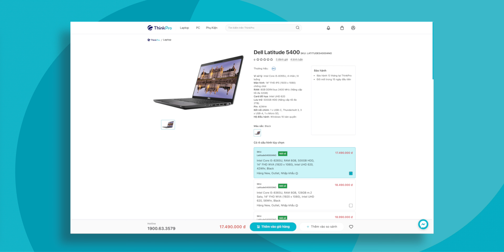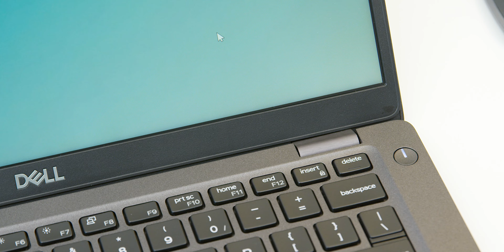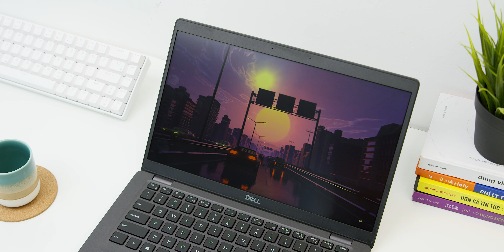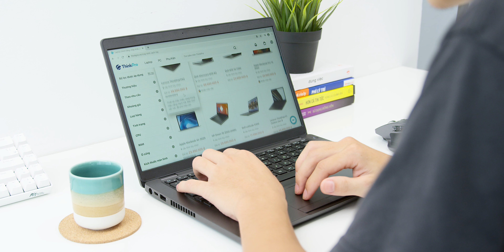DELL LATITUDE 5400: LAPTOP 17 TRIỆU DÙNG ĐƯỢC 5-7 NĂM!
Dell Latitude 5400 là dòng máy doanh nhân thuộc phân khúc tầm trung cho tới cận cao cấp, mang những đặc trưng của Latitude 5000 Series, đó là thời lượng pin tốt, thiết kế chắc chắn và hoạt động ổn định. Bên cạnh đó, Dell Latitude 5400 có mức giá cực tốt chỉ từ 17 triệu đồng. Cùng đánh giá nhanh Dell Latitude 5400 trong video ngày hôm nay của ThinkPro để xem đây có phải là mâuc laptop đánh mua không nhé.
CS1: 105/562 đường Láng, Đống Đa, Hà Nội
CS2: 62 Duy Tân, F15, Q Phú Nhuận, TP HCM
CS3: 69 Phố Vọng, Hai Bà Trưng, Hà Nội